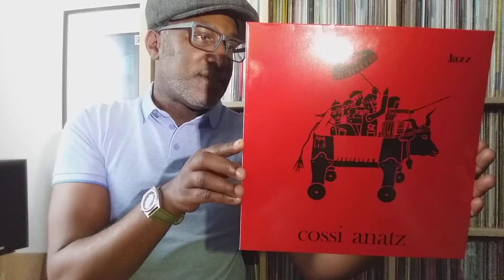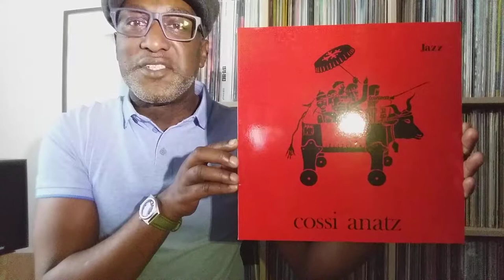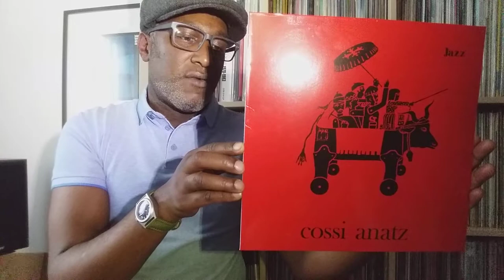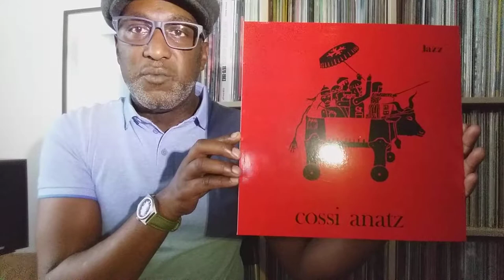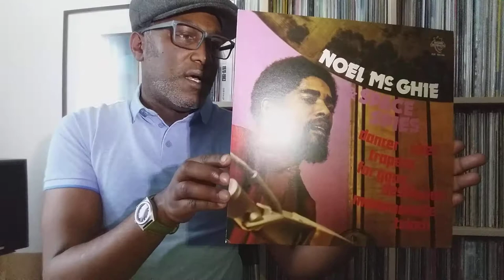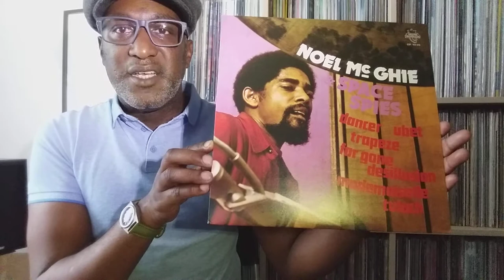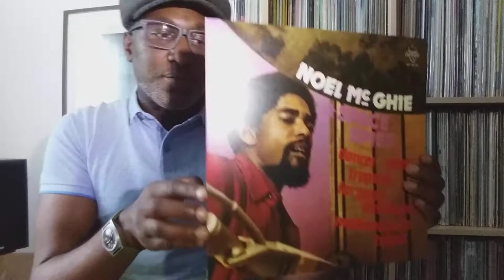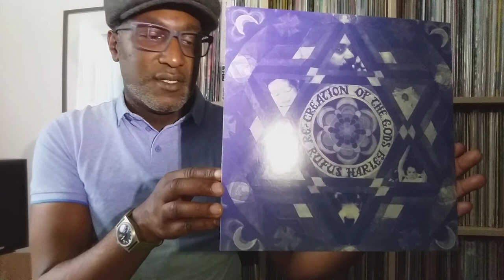Jazz Carousel #10 - Three Albums from the Vault - Cossi Anatz, McGhie & Harley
Today, I will be talking about some of the Jazz albums I've been listening to recently and why I would recommend them.